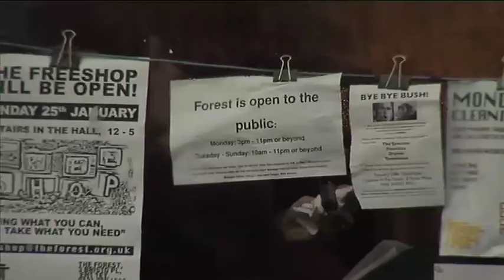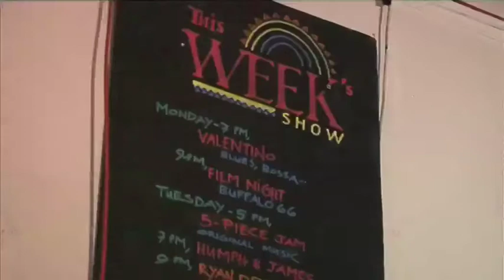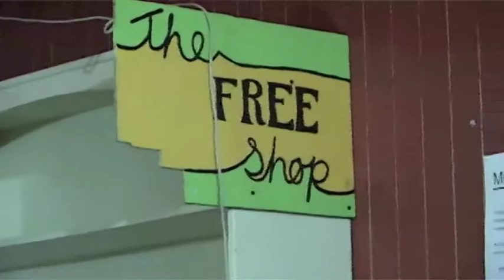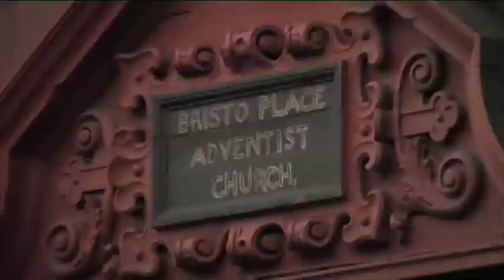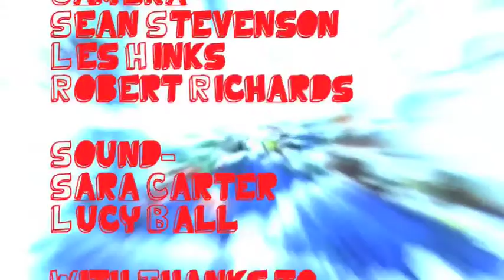A Forest in the City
here is a really rough copy of my film about the Forest Cafe in Edinburgh. Its a fab arts and events space that everyone should check out! please let me know what you think peeps : )